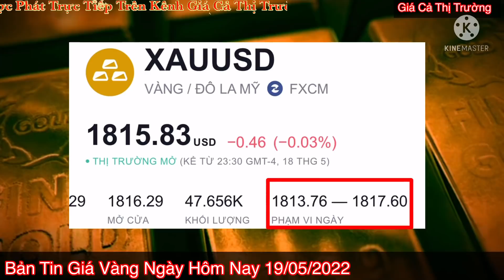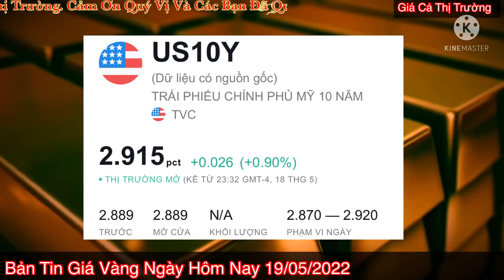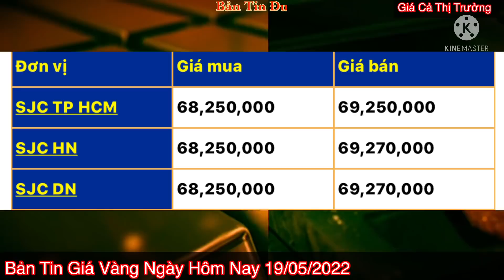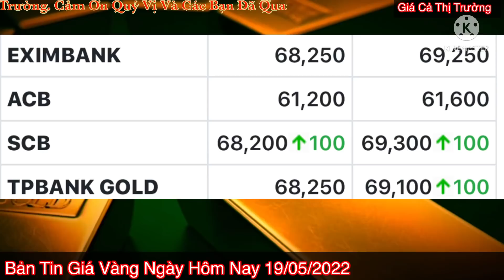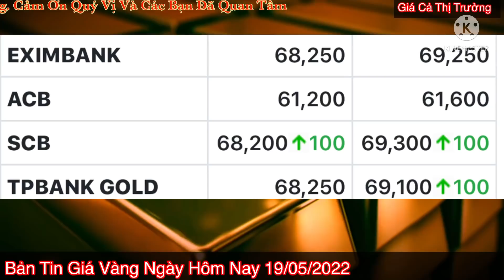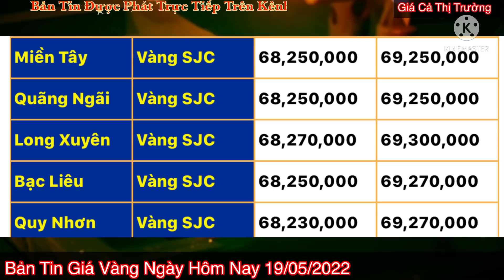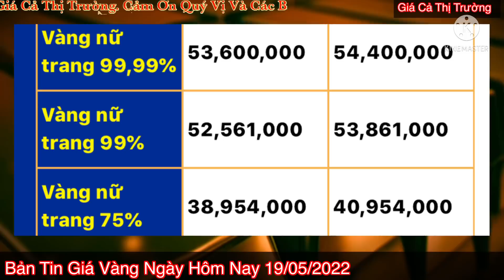Giá vàng hôm nay 9999 ngày 19/5/2022 | GIÁ VÀNG MỚI NHẤT || Bảng Giá Vàng SJC 9999 24K 18K 14K 10K